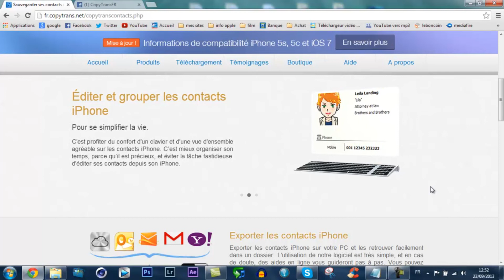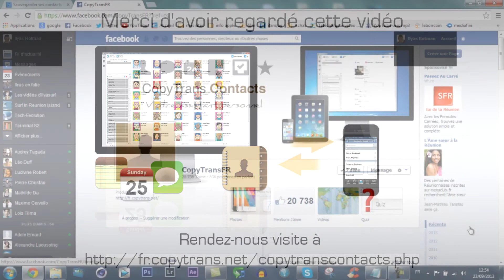Concours copytrans contact